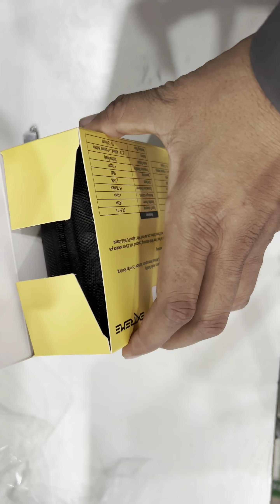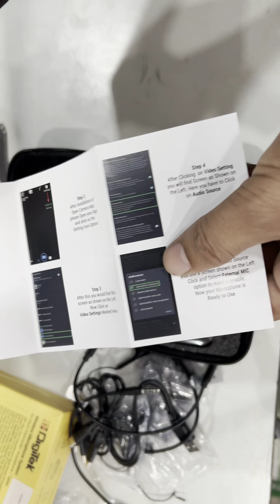Digitek Mic unboxing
best mic under Rs4000